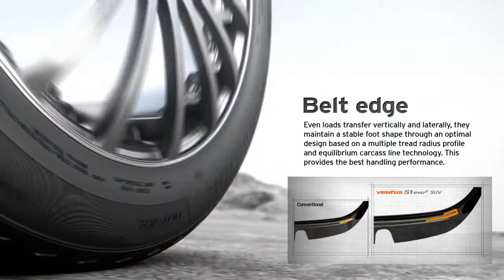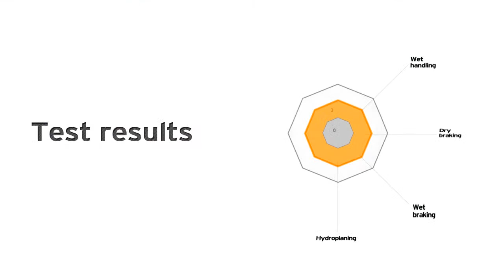K117A Premium SUV Tires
Ventus S1 evo2 I K117A
The Best balance between wet & dry performance for premium SUVs